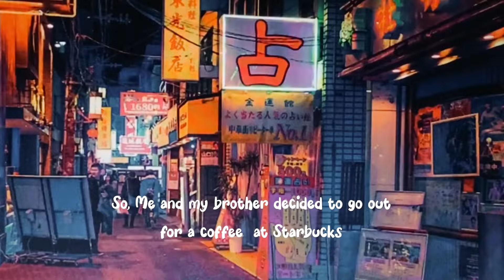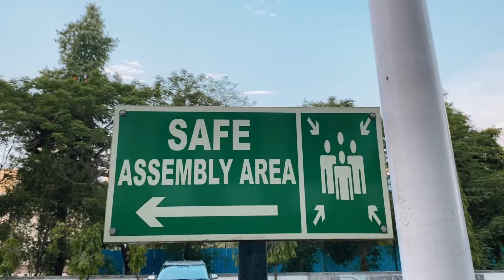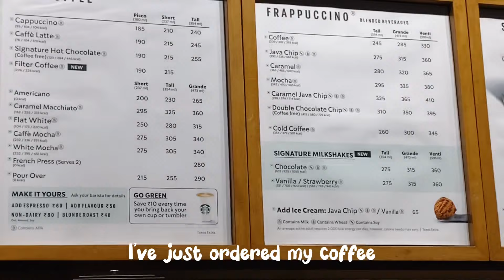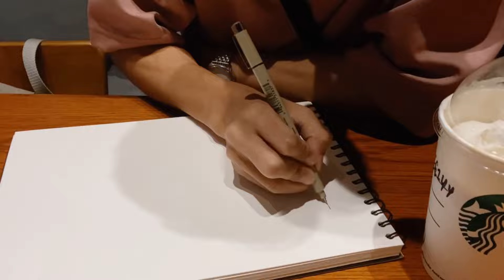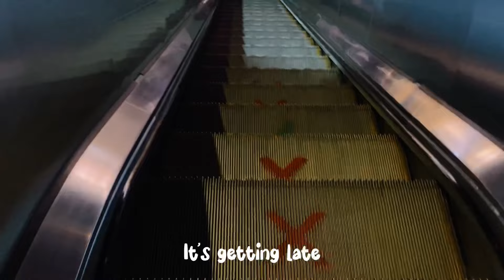[Vlog 0.2] | Life in a day | Daily Vlog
I hope you enjoy this evening/day Vlog ! A lot more chill than normal! 😉

SOCIALS